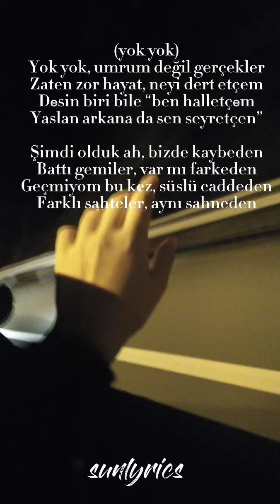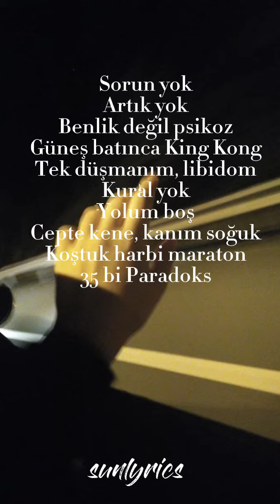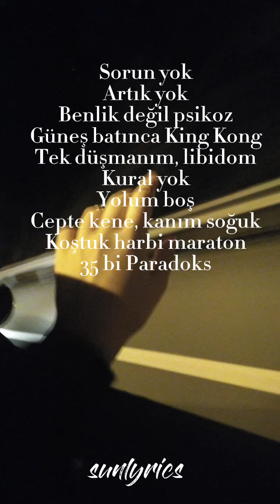Borqy - Paradoks (sözleri ile) -sunlyrics-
-SÖZLERİ

R-R-Rex cookin' up Art!

Yapıyorum hater'ları fan
Tabi diyo' "yok böyle bi tat"
Beni gece dinliyor manitan
Akaborqy, dilim makinam

Haddini bil, beni tanıma
Hepsi eder denk, yarıma
Yürüyorum ailemin adına (Venzdei Gang)
Ailemin adına

B-B-B-B-Bu bi refleks mi kural esnek değil
Yada çakma suratları destekleyip
Bana gelme bu tribim disleksi
Yaratır dar bu sokak, sizlik değil

Yakalarsa sonunda bi hissizlik
Şaka yok tabi, noldu bi sessizsin
Bozan olmamış harbiden eksiksin
Akaborqy bu, zihnen anestezi

Yok yok, umrum değil gerçekler
Zaten zor hayat, neyi dert etçem
Desin biri bile ben halletçem
Yaslan arkana da sen seyretçen

Şimdi olduk ah, bizde kaybeden
Battı gemiler, var mı farkeden
Geçmiyom bu kez, süslü caddeden
Farklı sahteler, aynı sahneden

Sorun yok
Artık yok
Benlik değil psikoz
Güneş batınca King Kong
Tek düşmanım, libidom
Kural yok
Yolum boş
Cepte kene, kanım soğuk
Koştuk harbi maraton
35 bi Paradoks

Sorun yok
Artık yok
Benlik değil psikoz
Tek düşmanım, libidom
Kural yok
Yolum boş
Koştuk harbi maraton
35 bi Paradoks

Alkollüyken beni arama
Bi duble daha iç yarasın
Bıktırdın valla bak
Bu kalpte yarasın
-Sın
-Sın
-Sın
Do
Do
Do
Do-doldur chivas regal
Gece bi Las Vegas
Bana dilemese şans
Cano işler rast değil

Belde canik
Sandın kuş lastiği
Namlu çelik
Eritir bu plastiği

Ticaret işim, yok duygusal
Real life gelebilir size kurgusal
Canlı dönüyo masa yine bi ver-bin al
Baby sorry, olamam biraz legal

Dört kişi, bi araba, ford escort
Tabi hızlı bi gece yine, son ses son
Yok depresyon, baby God bless you
Konum Alsancak keke kontes bol

Sorun yok
Artık yok
Benlik değil psikoz
Tek düşmanım, libidom
Kural yok
Yolum boş
Koştuk harbi maraton
35 bi Paradoks

Sorun yok
Artık yok
Benlik değil psikoz
Tek düşmanım, libidom
Kural yok
Yolum boş
Koştuk harbi maraton
35 bi paradoks

sevdiğim bir şarkı yeni çıktı ve bende hemen yaptım umarım beğenirsiniz bu arada 200 abone olmuşuz bence hızlı büyüyoruz nedersiniz... 🖤🙂😜arka plan fotoğrafları bulmakta zorlanıyorum önerebilceğiniz siteler varsa yorumlara yazarsanız cevaplarım harfli videolar yapmayı düşündüğümü söyledim sadece 1 kişiden cevap geldi daha beklicem yaparsam çok daha fazla yanıt gelene kadar paylamıcağım bilginiz olsun...♡